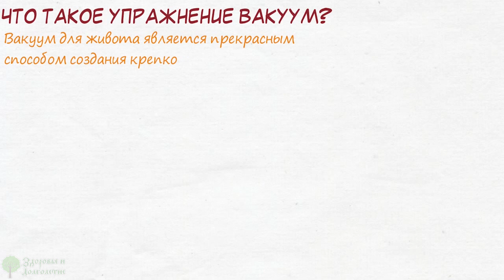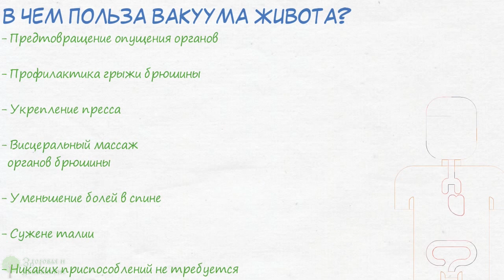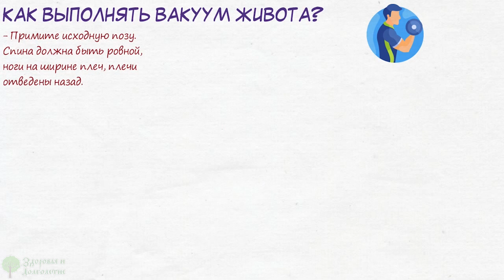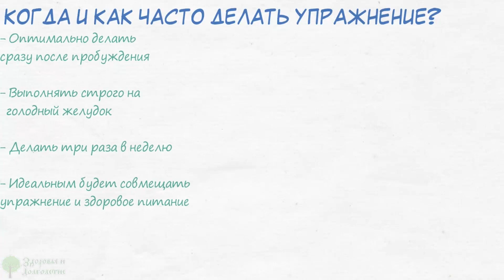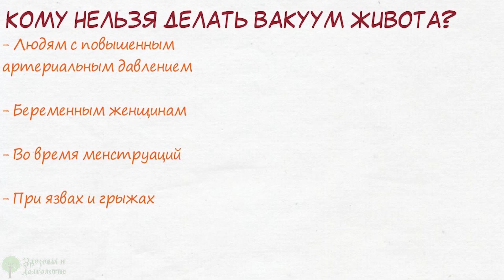Сначала не верил и смеялся, но потом, организм сам начал…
Хотите подтянуть живот, укрепить здоровье, не изнуряя при этом себя диетами и тяжелыми упражнениями? Если да, то смотрите это видео до конца! Сейчас мы расскажем вам про упражнение вакуум и вы научитесь его делать. Увидите, как уже после нескольких упражнений вакуума ваше тело станет меняться.
Что такое упражнение вакуум?
Вакуум для живота является прекрасным способом создания крепкого пресса. Недаром это упражнение одно из самых любимых у Арнольда Шварценеггера. Оно мягко, но настойчиво, прорабатывает мышцы всей брюшины, особенно самые глубокие. Именно они, как правило, остаются не задействованы в обычной жизни человека.
Также вакуум укрепляет ...

➤➤➤ВНИМАНИЕ!